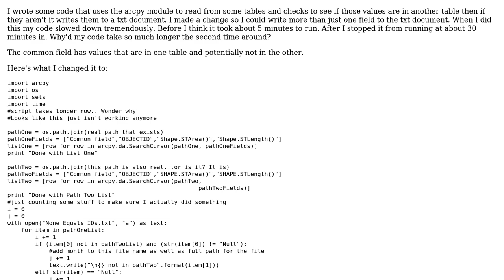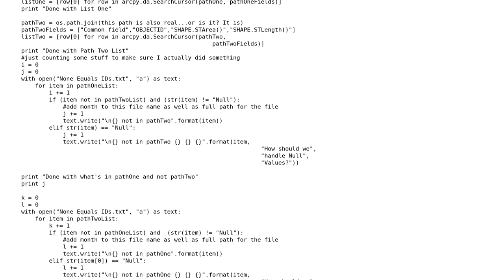Code Review: Reading from a database and comparing values